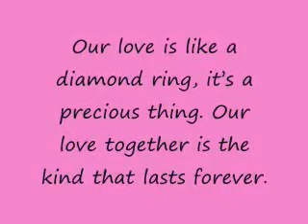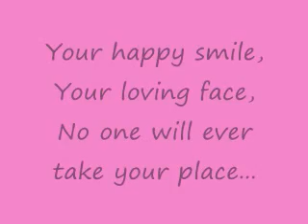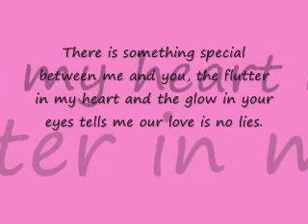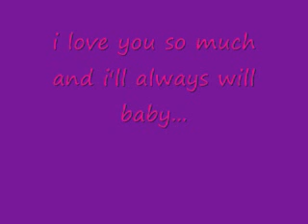you are the love of my life jim brickman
i love u babe!